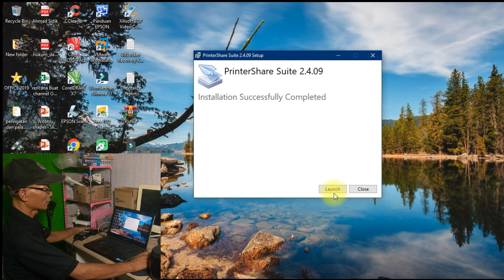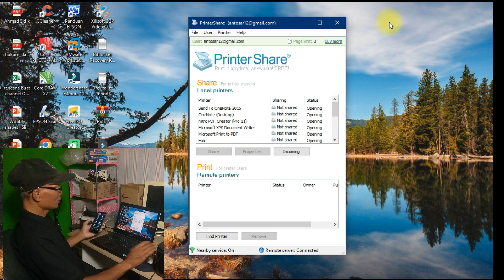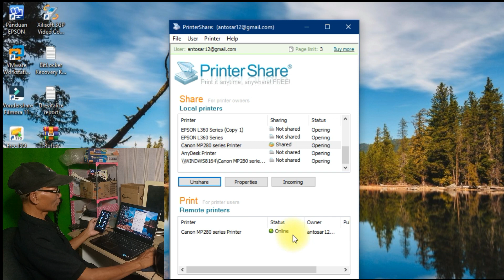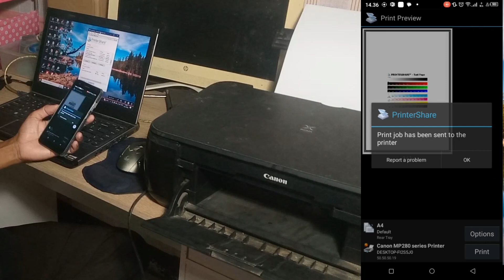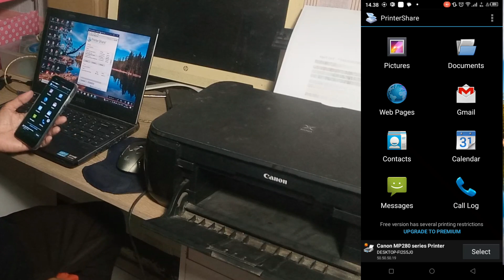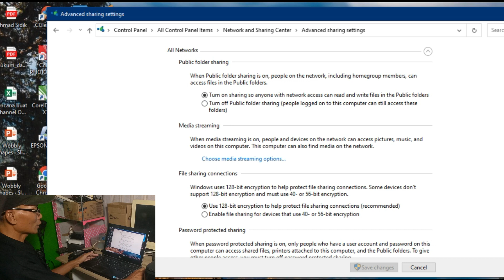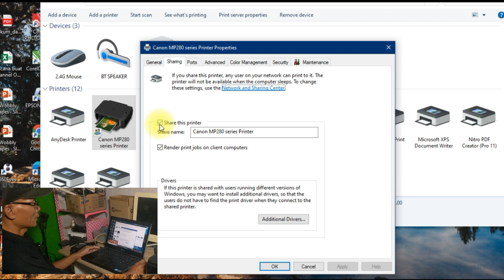Cara ngeprint langsung dari hp ke printer dengan wifi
Pada tutorial kali ini saya akan bagikan bagaimana Cara ngeprint langsung dari hp ke printer dengan wifi. Dengan tanpa kabel hanya dengan wifi kita bisa ngeprint langsung dari hp ke printer dengan wifi. Tentunya ini sangat memudahkan kita karena kita tidak perlu lagi mengcopy file ari hp ke laptop jika kita ingin melakukan pencetakan. Mudah2an bisa dipraktekkan.

Microfon yg saya pakai (WIRELESS, praktis, murah dan mudah penggunaannya dapat kamu beli di Meja murah bagus yg saya pakai bisa kamu dapatkan di Untuk kamu yg pengen lancar ngomong depan kamera gunakan teleprompter ini Tripod Kamera/HP yg aku rekomendasikan Untuk kamu yg suka ngevlog agar kamera tidak bergoyang dan bergetar gunakan gimbal stabylizer ini untuk menambah efek dramatis saat rekaman youtube gunakan lampu ini Agar background video kamu bisa diedit dan diganti sesukamu gunakan green screen ini Rekomendasi laptop untuk pelajar, mahasiswa, dan kerja kantoran Rekomendasi laptop untuk gaming dan Editor pemula Untuk referensi pembelian printer dan spare part printer Kaos youtuber yg saya pakai Topi Youtuber yg saya pakai Sepatu murah berkwalitas Dapatkan juga barang2 lain yg berkwalitas dengan harga murah hanya di